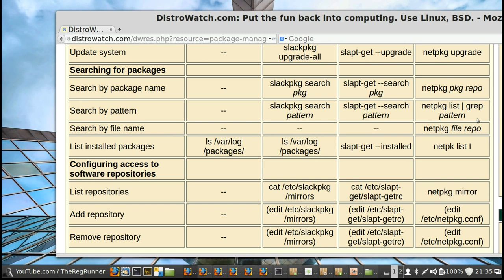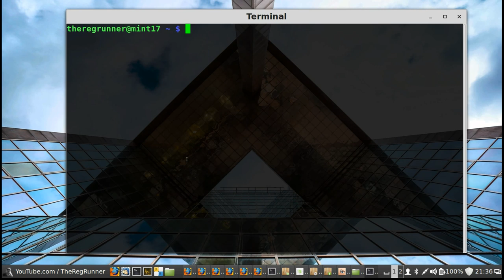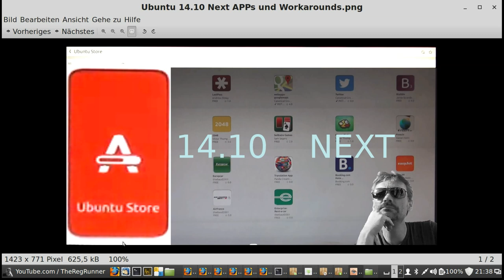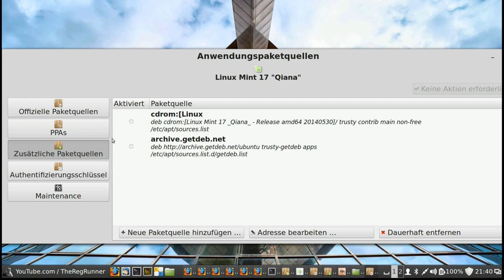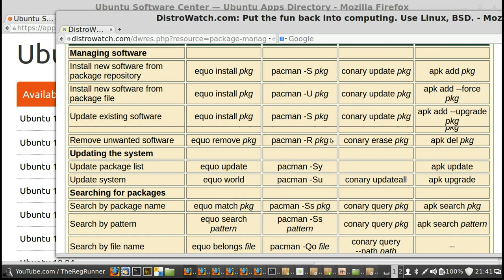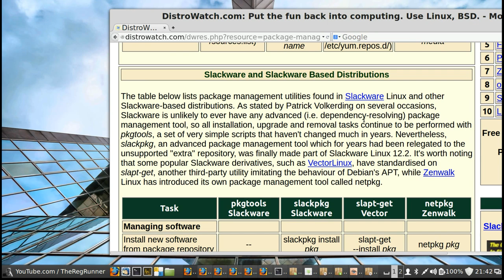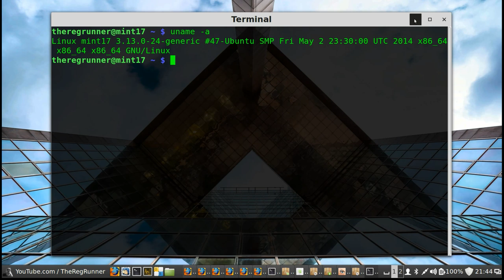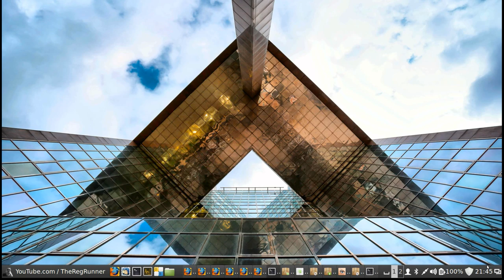Grundlagen : Linux Programme installieren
OS und Hintergrundbild  im Video :
Linuxmint 17
http;//linuxmint,com